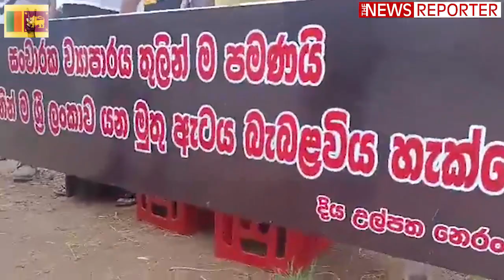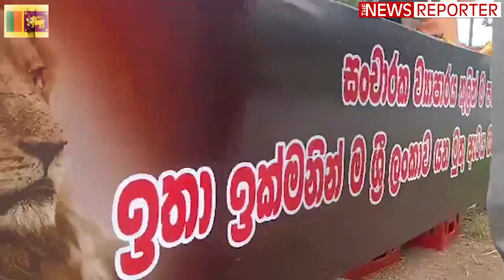මොනවද දෙයියනේ අපිට නැත්තේ